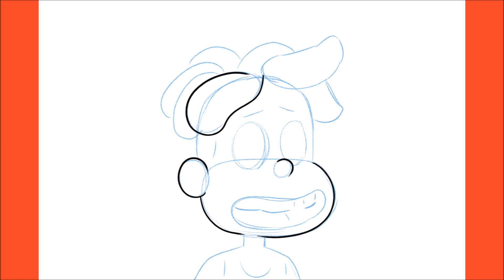How To Draw Peedee With Guidelines (Steven Universe)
Hello,

In this video, I will be showing you how to draw Peedee (Steven Universe)

I'll Follow You Until The End of Time – Produced by: My Favorite Producer Thirty Two, JMKM & Fun Tokyo